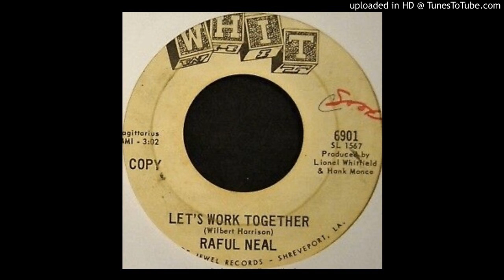Raful Neal - Let's Work Together (Whit) 1969